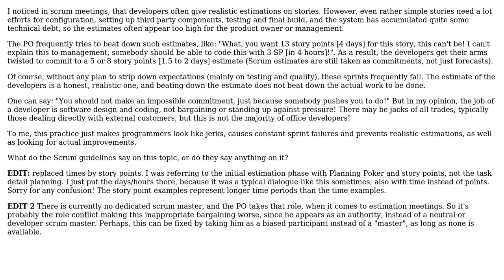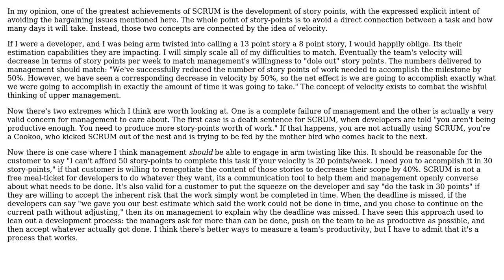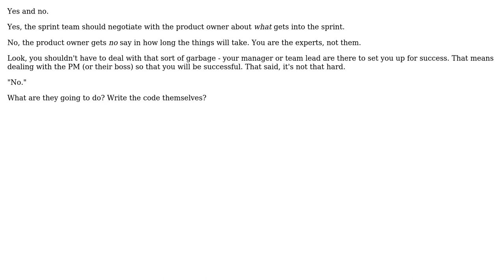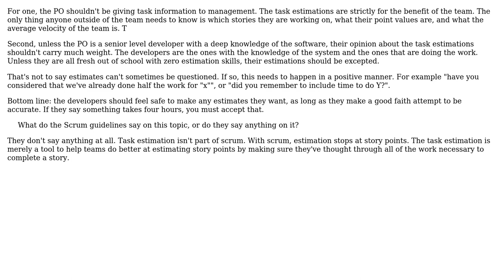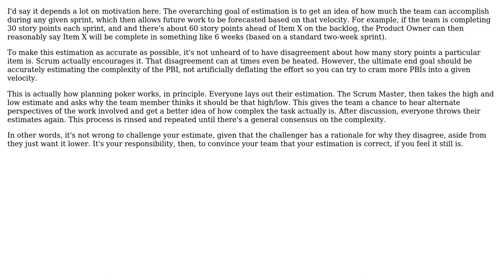Are bargaining and beat down attempts on Scrum estimations legitimate parts of the process?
Software Engineering: Are bargaining and beat down attempts on Scrum estimations legitimate parts of the process?

With thanks & praise to God, and with thanks to the many people who have made this project possible! | Content (except music & images) licensed under CC BY-SA | Music | Images & others | With thanks to user Telastyn user Kate at LittleCollie user Jonah user gnasher729 user Erik Hart user Cort Ammon user Chris Pratt user Bryan Oakley user Bart van Ingen Schenau and the Stack Exchange Network Trademarks are property of their respective owners. You are responsible for your own actions.